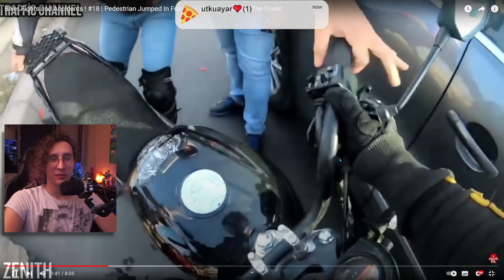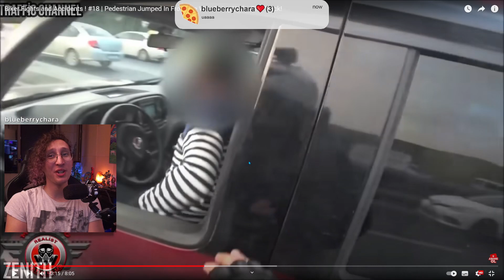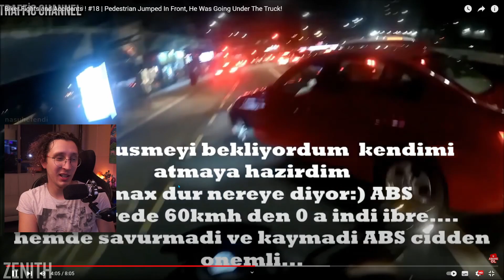KAANFLIX | MOTORCU KAVGALARI VE KAZALARI İZLİYOR (Traffic Channel)